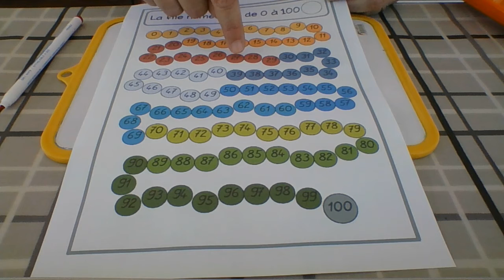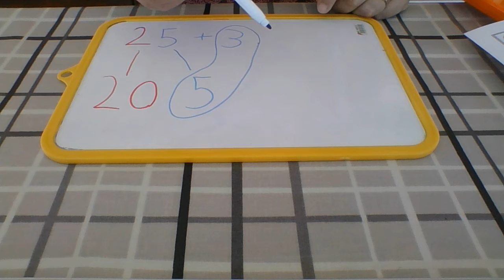Additionner des unités